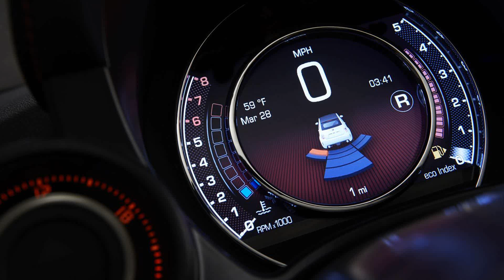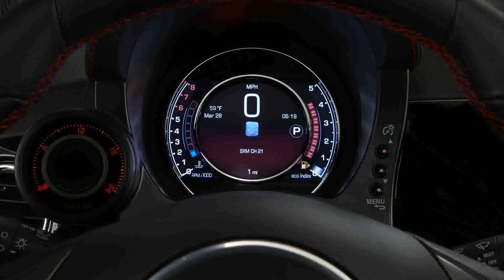2015 model fiat 500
2015 model fiat 500
2015 model fiat 500

2015 model fiat 500